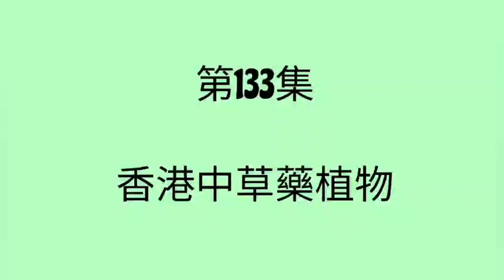第一百三十三集：香彩雀 Angelonia angustifolia Benth.